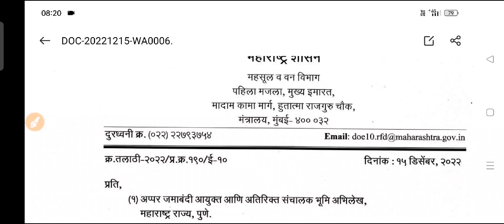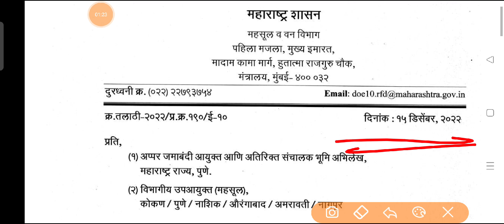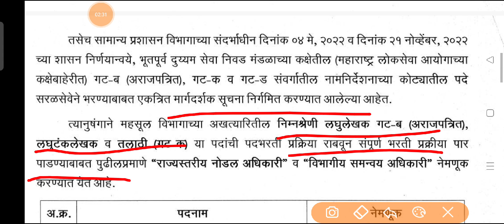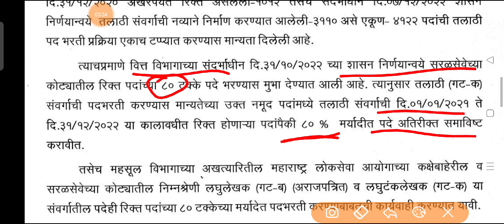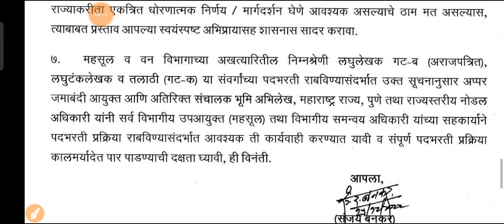तलाठी भरती नवीन तारखाबाबत अपडेट्स || आता या दिनांकापासून होणार सुरू प्रक्रिया